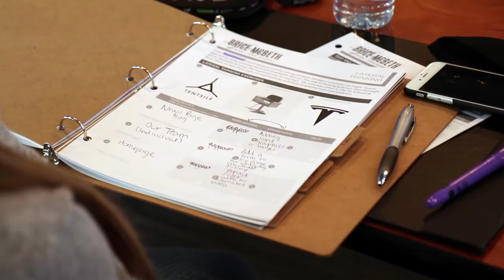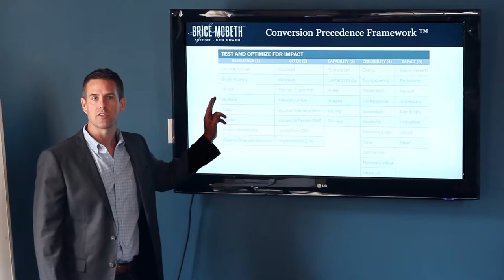Infinite Conversions Workshop